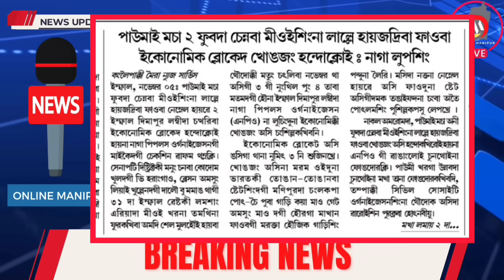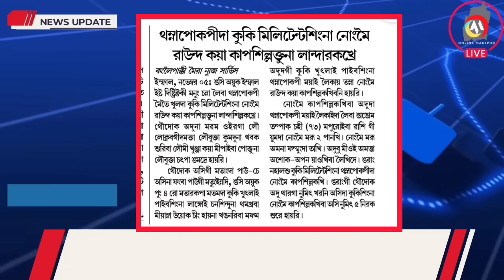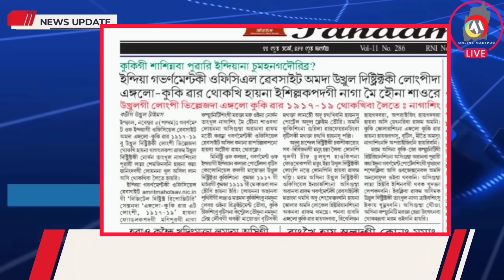NAGASING MEI HWNA SAOKHRE 🔥 KUKISINGI MANGLAN KAIRE 🔥 NAGA MEECHAMDA OT NEIBA FUBA CHEIBA TWBAGI